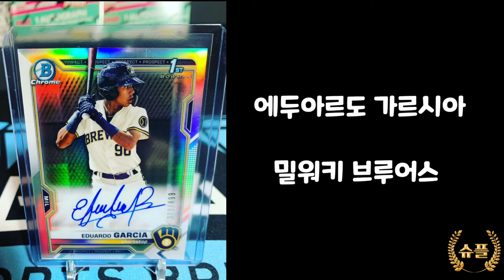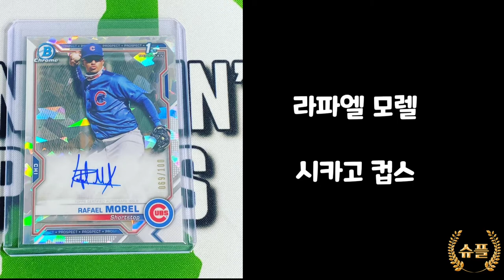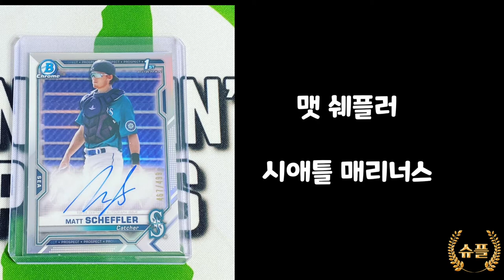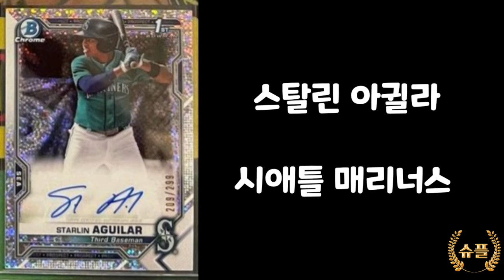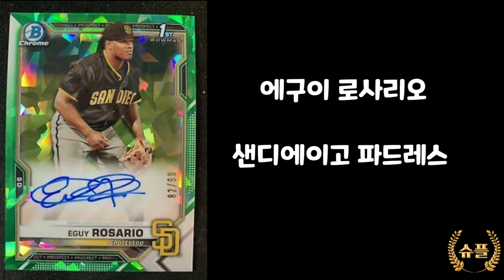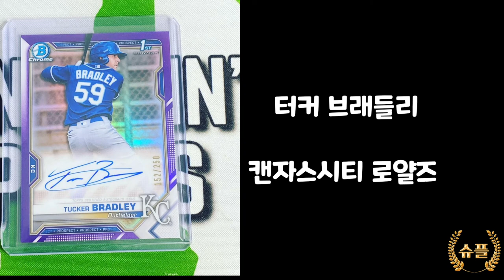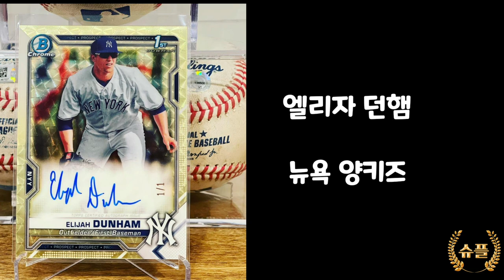2021바우만크롬베이스볼 팀별 유망주사인카드소개해드립니다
스포츠카드의 정석 바우만 베이스볼
팀별 유망주 오토를 정리해봤습니다
가격이 적힌건 당연히 능력있고 가치가
있는거겠죠 ^^